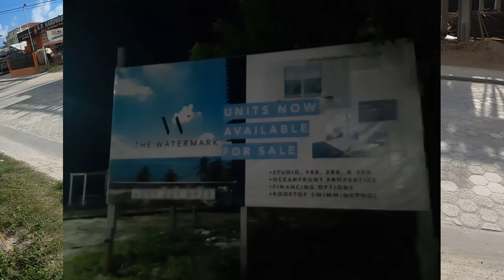The Watermark Belize Announcement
The Watermark Belize has just announced that it will be selling condominiums here in San Pedro. This is a brief introduction to the property as more information needs to be gathered.